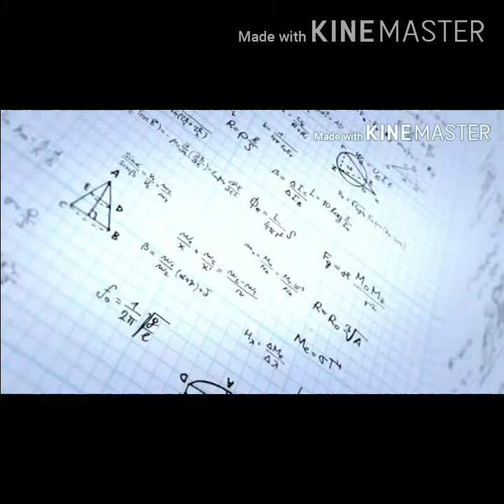इयत्ता: 10 वी|| गणित2|| 1.समरुपता|| सराव संच 1.1|| 10vi ,ganit 2, Saravsanch 1.1, Video 1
इयत्ता: 10 वी|| गणित2|| 1.समरुपता|| दोन त्रिकोणांच्या क्षेत्रफळांचे गुणोत्तर|| सराव संच 1.1|| maths1
 10vi ganit ,10th maths2,  prakaran 1, saravsanch 1.1 video 1